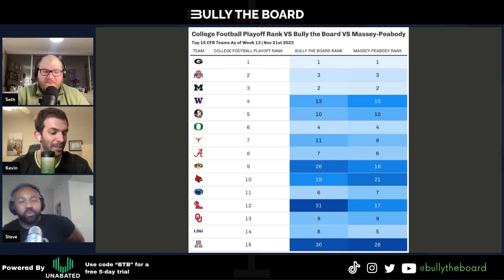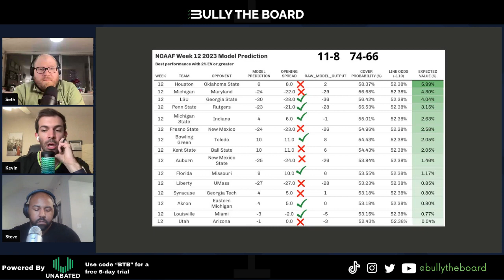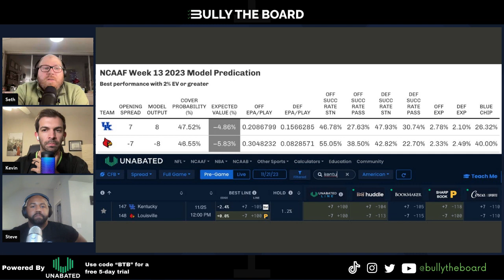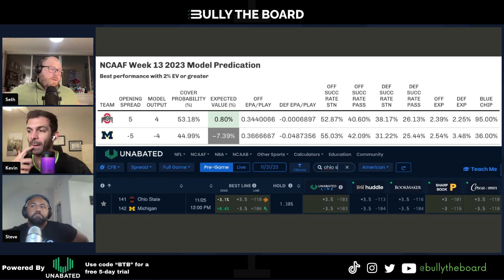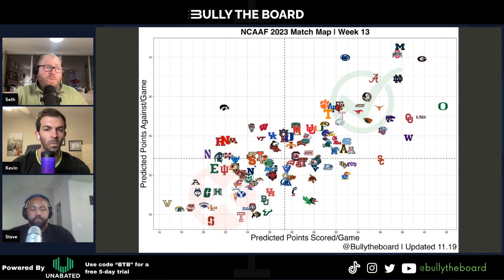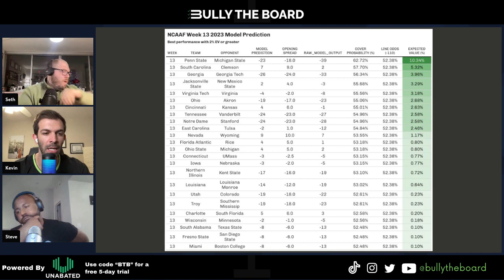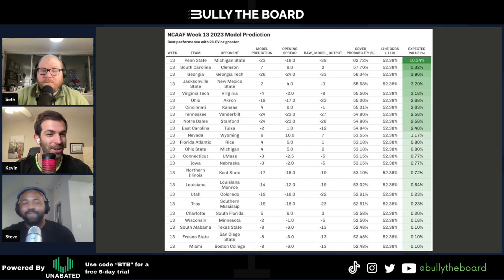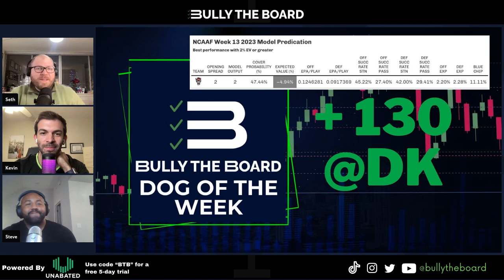Rivalry Week Revealed: Data-Driven Predictions for College Football's Biggest Showdowns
Two words: Rivalry Week! Join us in the weekly CFB Board Meeting as we break down the current CFB story lines, CFP rankings, efficiency landscapes and more as we look ahead to key matchups and model predictions for Week 13!

As always, head to our website for more analytics and full model predictions:

00:00 - Intro
01:30 - Power 5 Matchup Map and Rankings Shakeup
30:05 - Week 11 Model Recap
34:05 - Florida/Florida St. aka "The Sunshine Showdown" Preview
38:35 - Louisville/Kentucky aka "The Govenor's Cup" Preview
41:34 - Oregon/Oregon St. aka "The Civil War" Preview
47:00 - Ohio St./Michigan aka "The Game" Preview
58:00 - Week 13 Model Predictions
01:08:38 - Dogs of the Week: Jacksonville St., Arizona St., NC St.